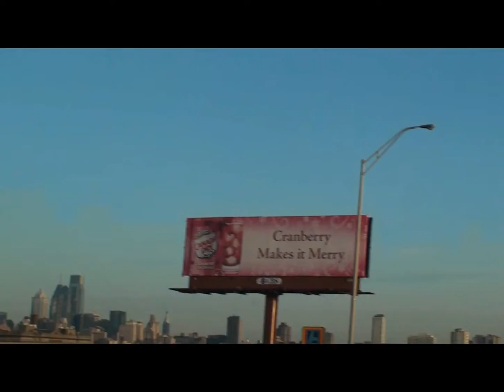Going to NY Inside Philly Bridge